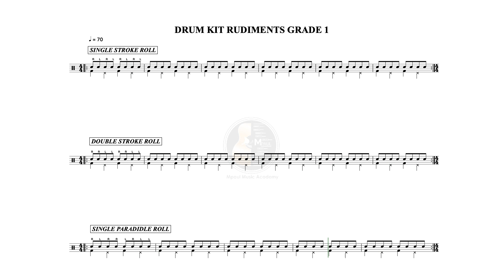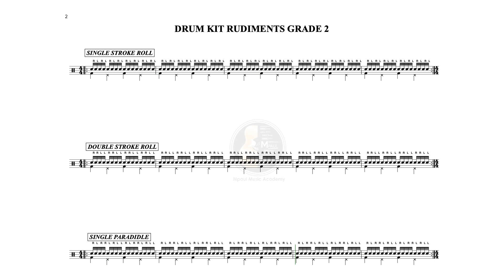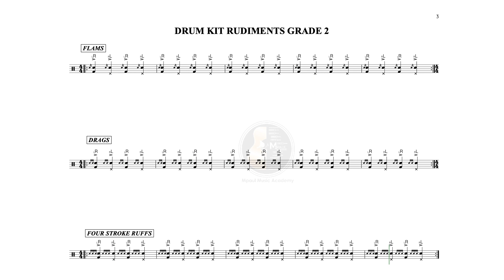Drum Rudiments Grade 1 & 2